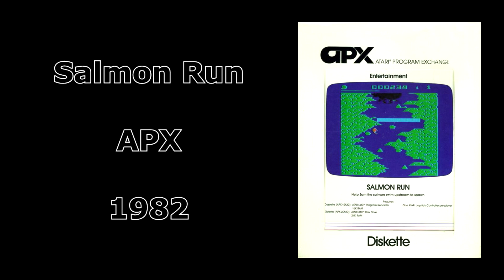My Nostalgia Trip Games - Ep 74 Atari 400/800 Part 5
Finnish Retro Game Comparison Blog/TV presents: My Nostalgia Trip Games. For each episode, My Nostalgia Trip Games features a number of randomly chosen games that I enjoy revisiting on my nostalgia trips.

Episode 74 features the fifth batch of 5 games for the 8-bit Atari computers (400/800 XL/XE), all of which have been recorded using my Atari 800 XL and a Sony RDR-HX710 DVD-recorder.

GAMES INCLUDED IN THIS EPISODE:
1. Getaway! (00:17)
2. Canyon Climber (02:02)
3. Dan Strikes Back (04:49)
4. Salmon Run (06:29)
5. Aztec Challenge (08:04)